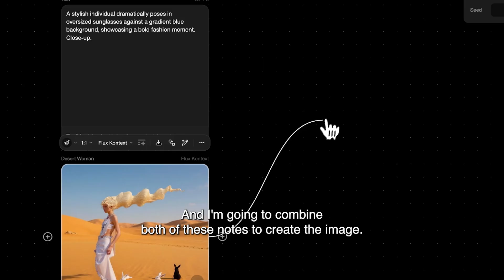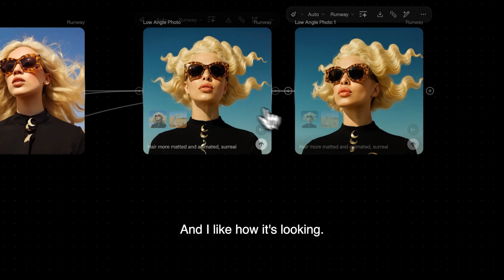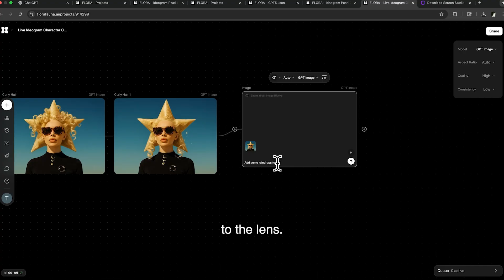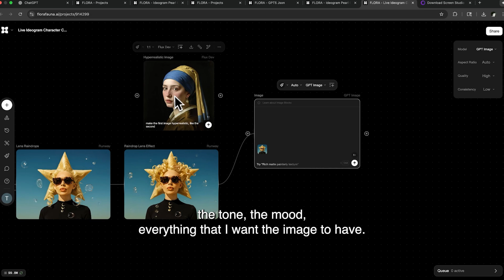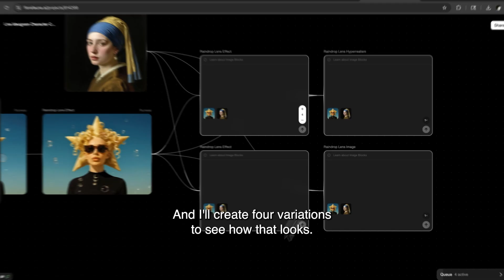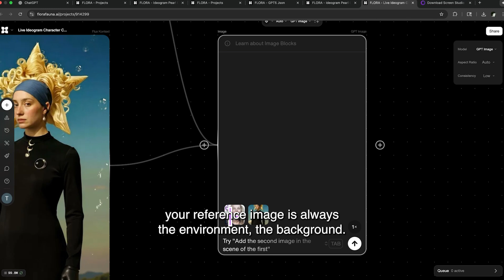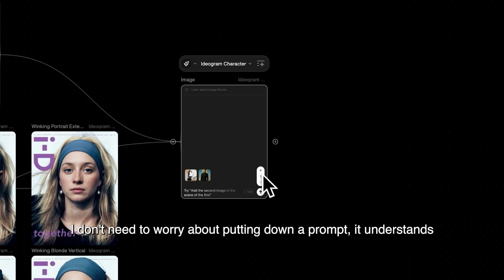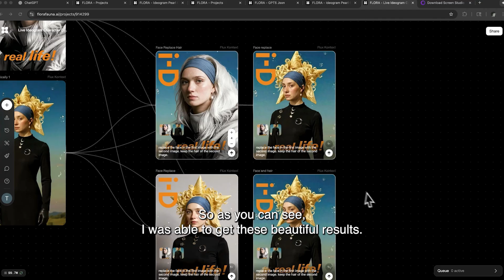How to use Ideogram Character Consistency in FLORA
This video walks you through how to use a consistent style input to swap and replace your characters, bringing creative control to complex expressions and faces.